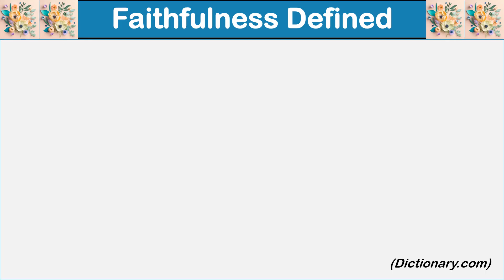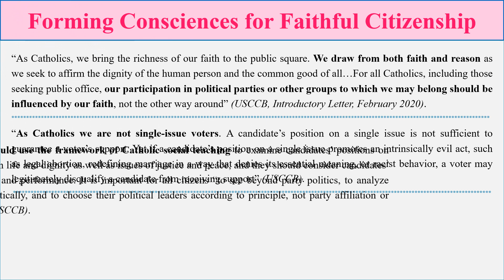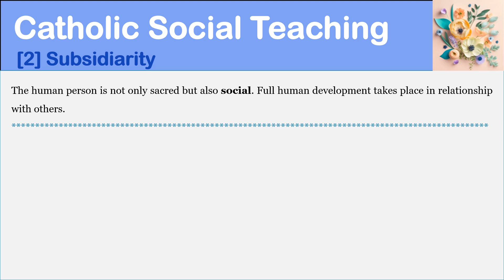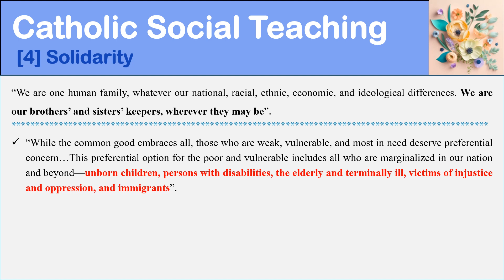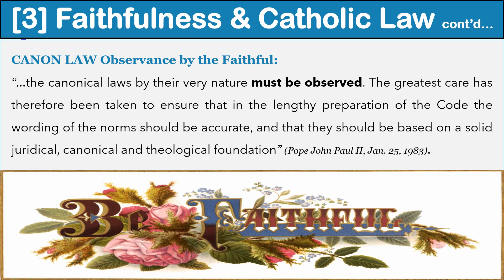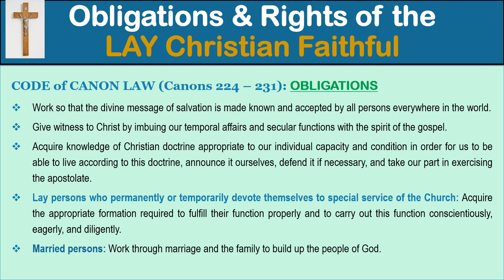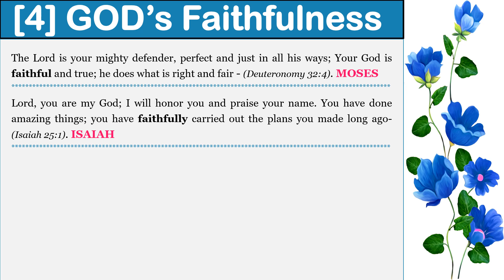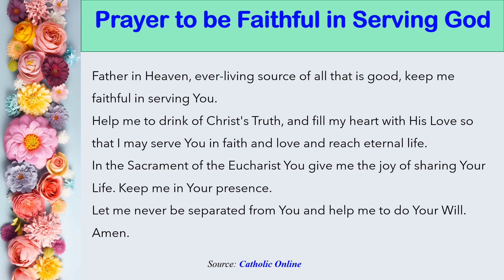The Fruits of the Spirit – FAITHFULNESS (Episode 20)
The many ways in which Catholics are called to show FAITHFULNESS, the seventh of nine fruits of the Holy Spirit, are discussed.

CATHOLIC & OTHER RESOURCES
for [Gift ideas, Food, Craft, Health...and more]

Catholic Bible
Catholic Dictionary [John Hardon]
Catechism of the Catholic Church

TIMESTAMPS [VIDEO CONTENTS]
0:00 – Fruits of the Spirit – FAITHFULNESS
0:14 – Faithfulness Defined
1:27 – [1] Faithfulness & Citizenship
3:17 – Forming Consciences for Faithful Citizenship
5:45 – Catholic Social Teaching: [1] The Dignity of the Human Person
8:06 – Catholic Social Teaching: [2] Subsidiarity
9:26 – Catholic Social Teaching: [3] The Common Good
11:26 – Catholic Social Teaching: [4] Solidarity
13:44 – [2] Faithfulness & Universal Prayer
15:07 – [3] Faithfulness & Catholic Law
16:17 – [3] Faithfulness & Catholic Law cont’d…
16:59 – Obligations & Rights of ALL Catholic Faithful
18:28 – Obligations & Rights of ALL Catholic Faithful cont’d…
19:36– Obligations & Rights of the LAY Christian Faithful
21:35 – [4] GOD’s Faithfulness
26:56– [4] GOD’s Faithfulness cont’d…
28:22 – Prayer to be Faithful in Serving God
29:34 – Subscribe to get more Catholic Videos; Like; Share; REMINDER Quote (St. Teresa of Ávila’s ‘Let Nothing Disturb You’).

In which area(s) do you plan to be more faithful this year?